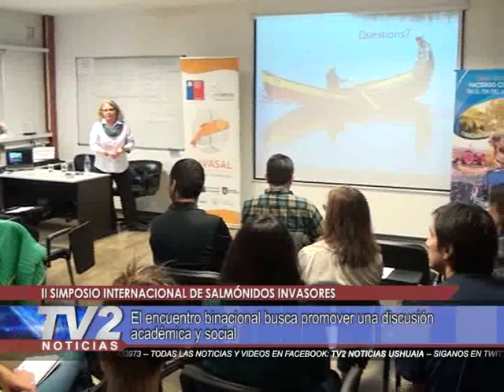Chalde, II Simposio internacional de salmónidos invasores | Actualidad | 26/03/2019 - TV2 Noticias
El encuentro binacional busca promover una discusión académica y social